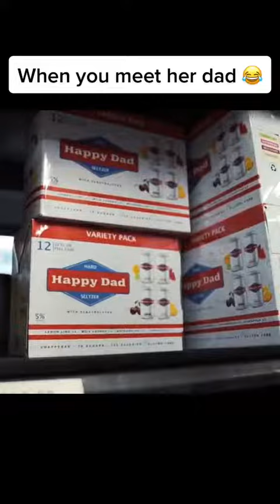Wait till the end 😂😂 credits: @ampium 🔥